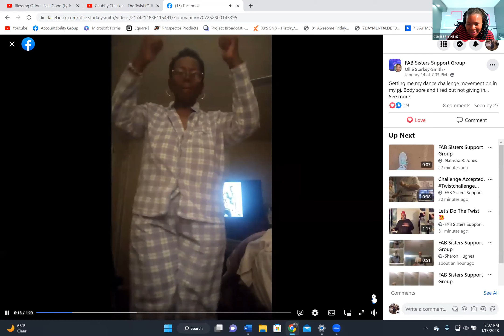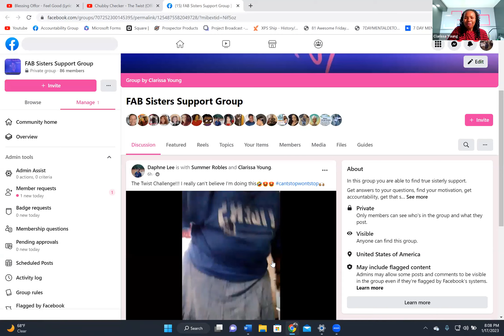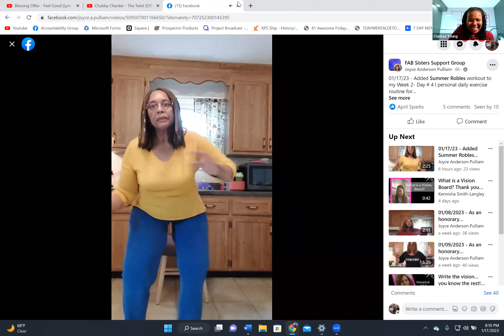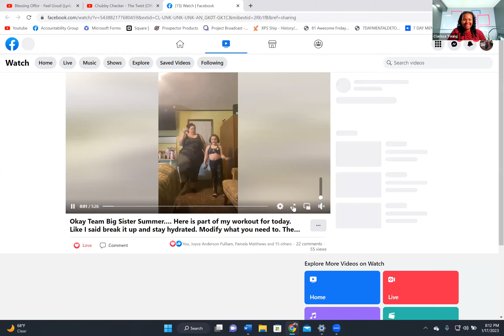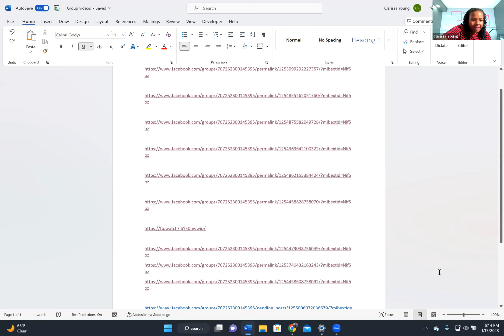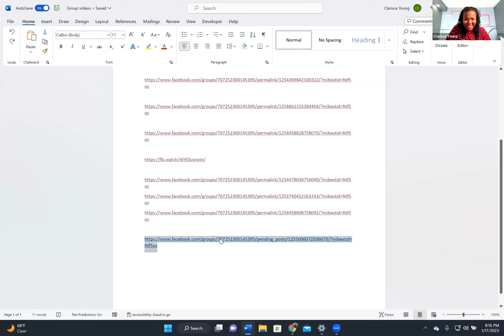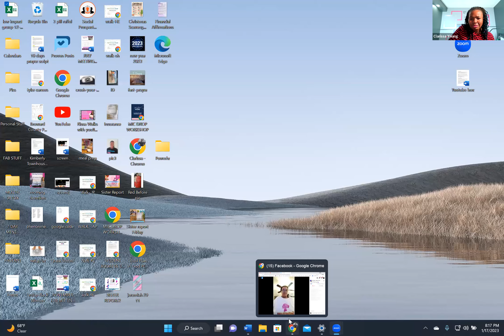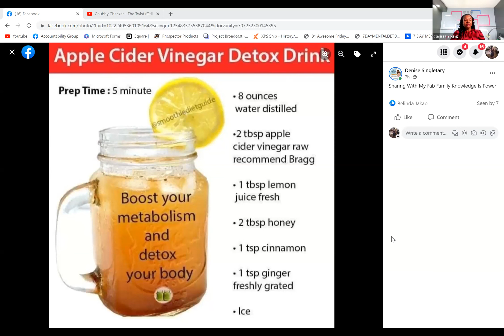Look at us!!!